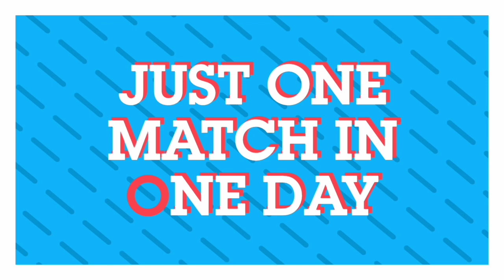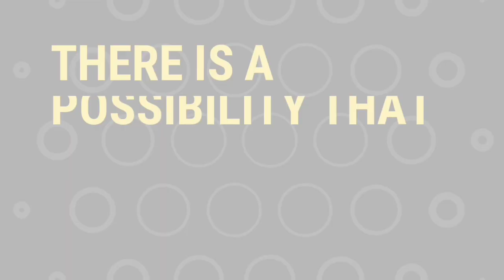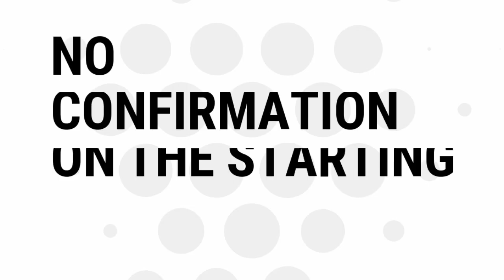IPL 2020 - Biggest Update || IPL 2020 Schedule, Timings ?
ipl 2020 auction,ipl schedule,ipl 2020 news,vivo ipl 2020 schedule